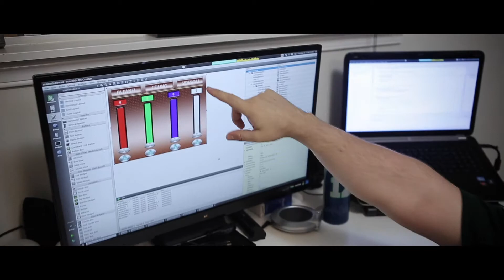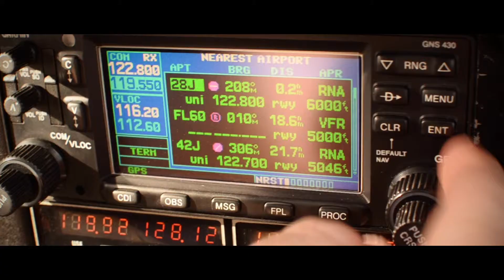Online Computer Science Master's - Student Story: Matt B.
See how this program allowed Matt to keep working and spending time with his family, all while earning career-relevant credentials. This degree teaches software testing, network security, object-oriented software design, and machine learning application. CSU online is designed to be flexible and work with you. We offer a diverse selection of certificates, degrees, as well as professional education and individual courses. Let CSU Online help further your career from anywhere with our high-quality education.